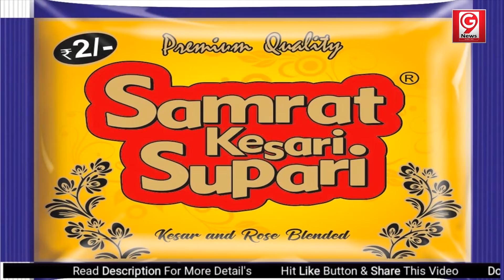हिंदी दिवस पर बीएसए कॉलेज में आयोजित हुआ कार्यक्रम, कवि रमेंद्र त्रिपाठी ने सुनाई अपनी काव्य रचनाएं